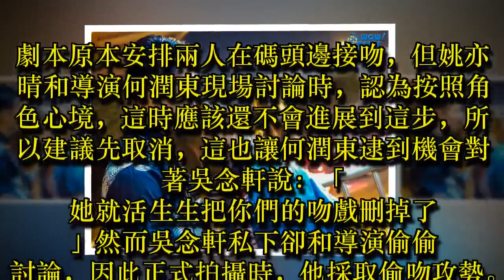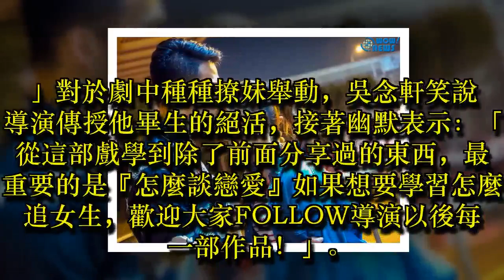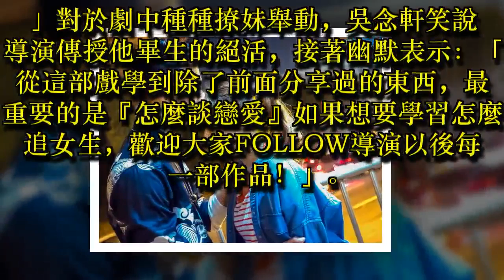粉紅泡泡滿天飛吳念軒吻姚亦晴直球告白：我喜歡妳